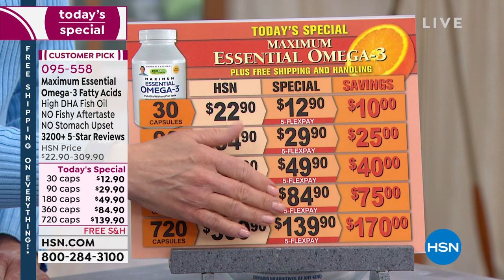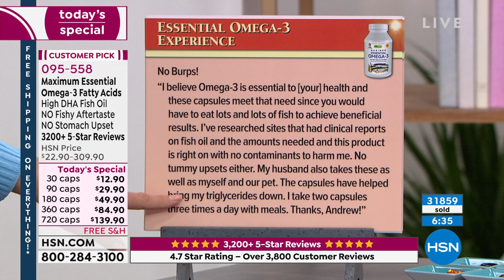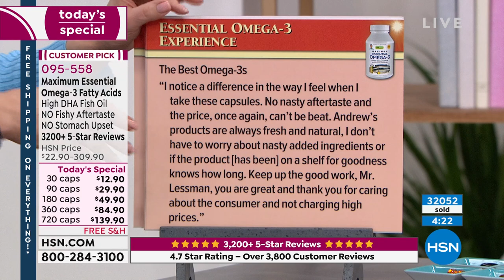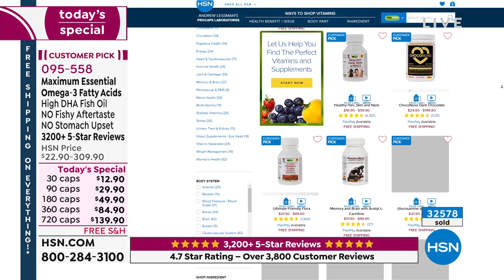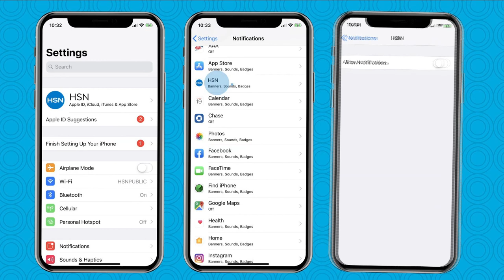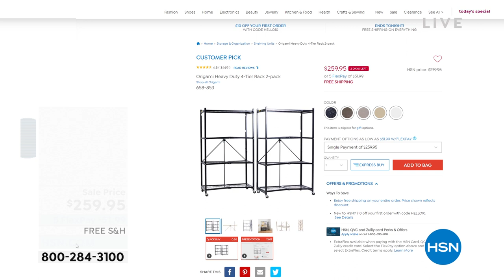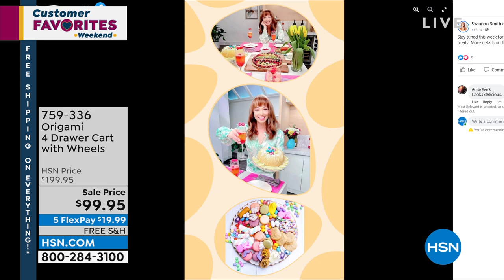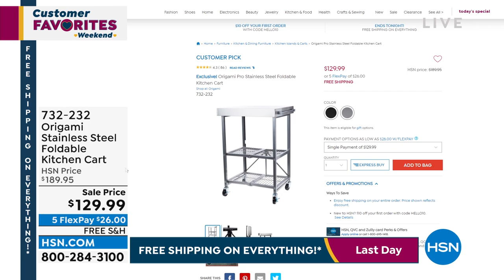HSN | Storage & Organization featuring Origami 04.10.2022 - 10 PM